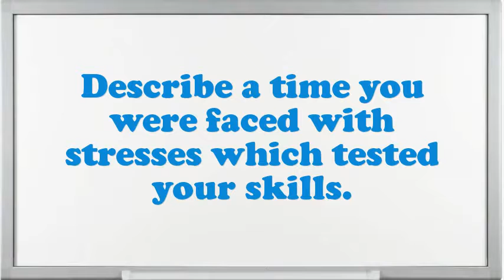Community Public Affairs Director interview questions